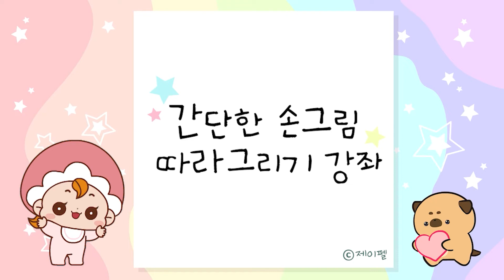그리기 쉬운 산타 할아버지 일러스트 강좌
간단하게 따라 그릴 수 있는 산타 할아버지 손그림 강좌입니다.
빨간 선을 보면서 순서대로 재밌게 따라 그려보세요.